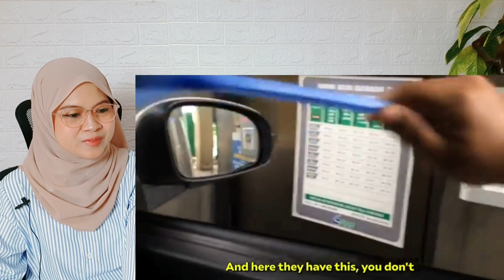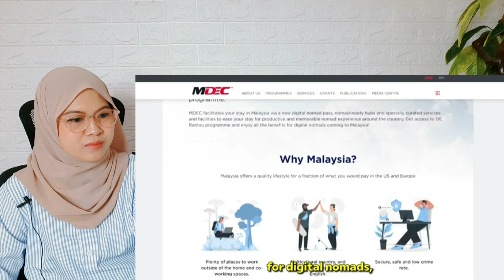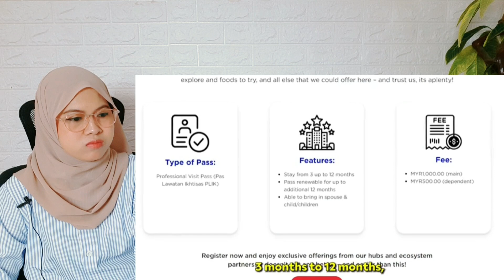WISATAWAN ASING INI BERUBAH SEJAK DATANG KE MALAYSIA | HAL INI TIDAK ADA DI NEGARA SAYA‼️‼️